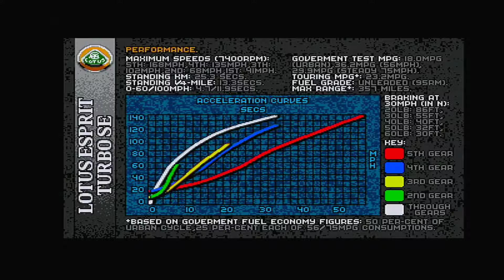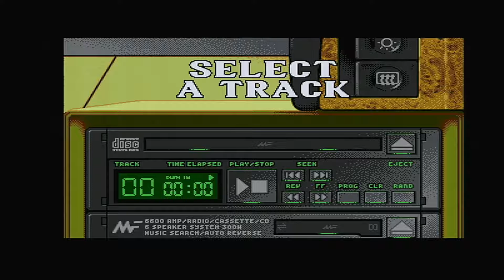Lotus Esprit Turbo Challenge - Atari ST / STE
In this video, Lotus Esprit Turbo Challenge, released in 1989 for the Atari ST by Gremlin Graphics.

The first of the Lotus series, LETC has surely changed the way 16 bit driving games have to be made. This chapter is focused on the 1 vs 1 vs 18 computer controlled opponents challenge using a split screen to allow the 2 players to play simultaneously. The only car we (and the A.I.) can drive is obviously the Lotus Esprit, the only difference is that the ones controlled by the players are red while the others are all white. If you don't have another player, no problem, you can play alone as the only red Lotus vs 19 white Lotus but the split screen reamins; you play in the upper section while in the lower section the other Esprit is displayed in the maintenance boxes.
All the races are played in circuits were we must try to reach at least the 10th position, otherwise it's game over. We start from the position of the classification mirroring the result of the previous race: 1st at the finish line, 20th at the start. 2nd - 19th and so on.  In some circuits it is necessary to stop at the pit stop and refuel, while A.I. controlled white cars cheat by having infinite gasoline.
Graphically Lotus is wonderful, the car is well drawn and well animated but what impresses the most is the sensation of speed, even when two players are racing, without slowdowns and that gives the players a very good experience. The audio is only ok; there is the main track and while playing, between races, you can select other music tracks or stay with the sound fx. The fact that the game plays fast, that it is adrenalic, that the difficulty is well balanced and there are many circuits give the playability a good boost. Even today the game is enjoyable, give it a try.
Here you'll find loading screens and gameplay of the first two circuits: Italy and Mexico.